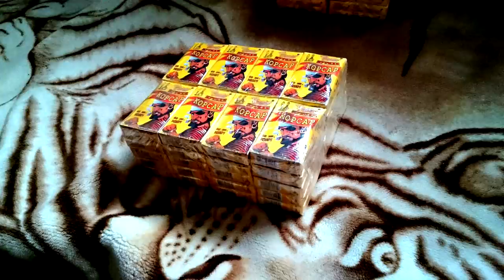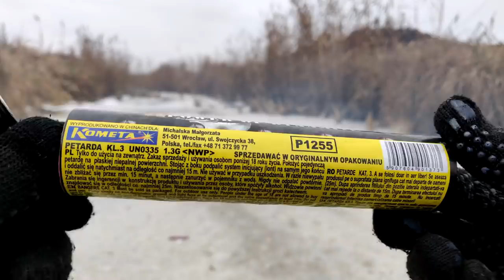✅🔥 BIG FIRECRACKERS vs ICE ❄️